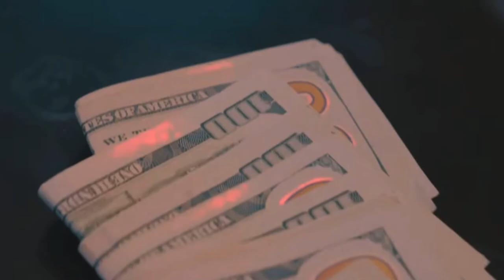As Of Late #134 Tonio The Great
Tonio the great is here!